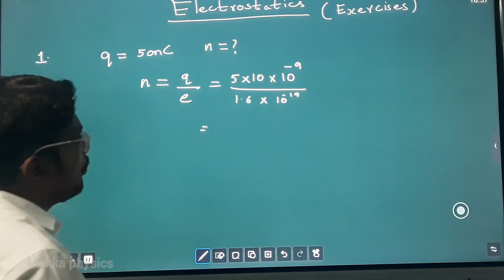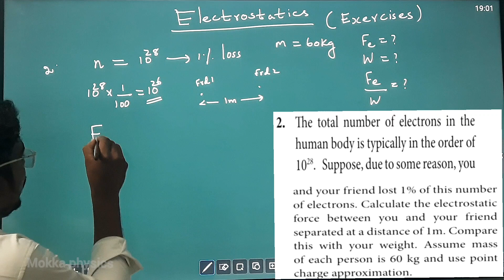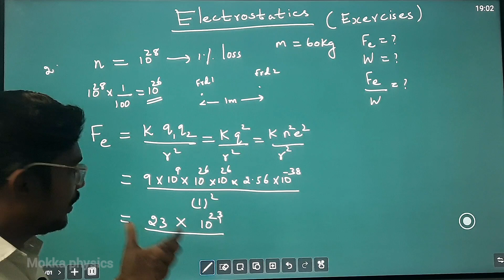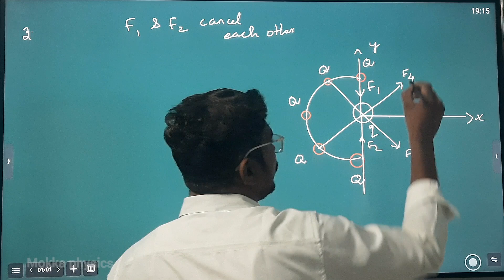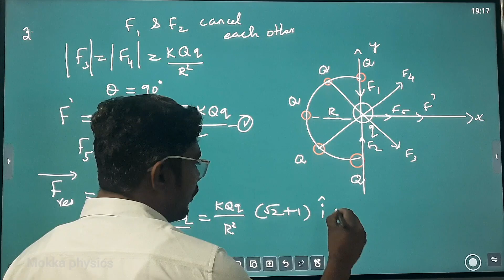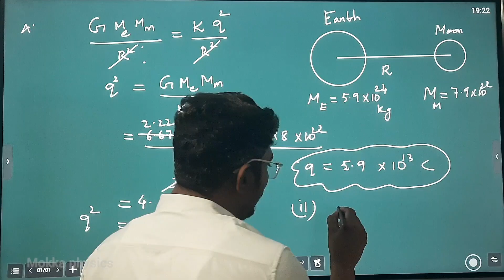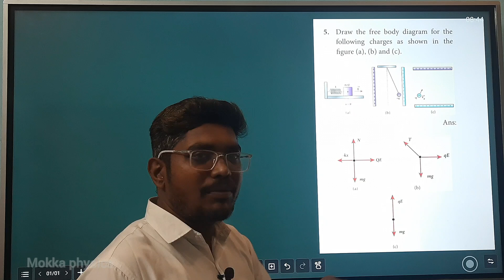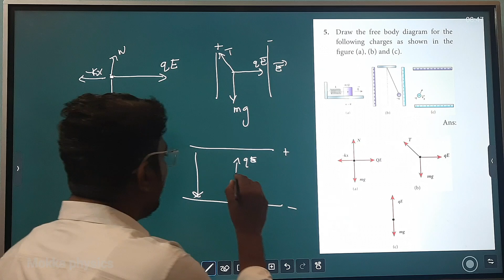12th Physics| Ln-1 Electrostatics| Exercise Problem (1-5) Inbaraj Sir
Class 12 Physics ( Bookback onewords           solutions for all chapters)